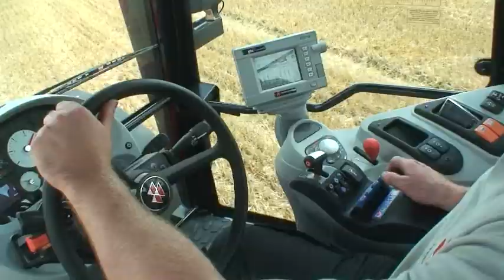Massey Ferguson 6400 Series tractors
Great short promo film of the Massey Ferguson 6400 series tractor.  Ranging from 100hp - 230hp, these tractors are versatile, fuel efficient and exceptionally easy to drive.  Features the Dyna 6 semi powershift transmission, giving the operator the power he needs exactly when he needs it.